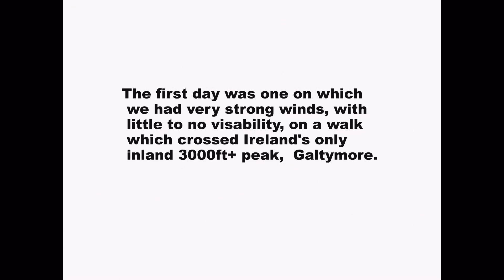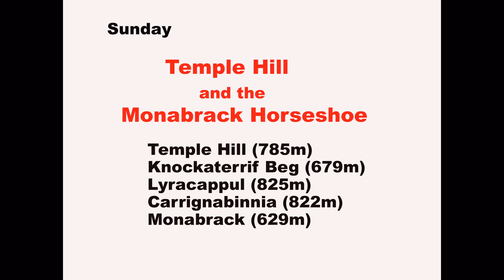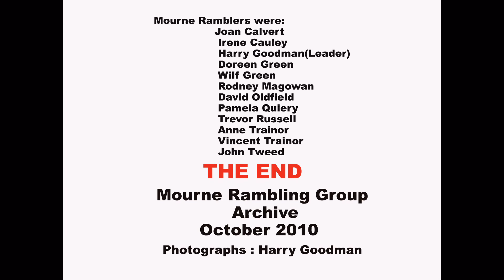Long Wal;ks to Freedom in the Galtees October 2010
Mourne Rambling Group Week-end in the Galty Mountains.  Wals:  1. Glencush Horseshoe (crossing Cush, Galty Beg, Galty More and Slievecushnabinnia.)  2. Temple Hill and the Monabrack Horseshoe (crossing Temple Hill, Knocknaterrif Beg, Lyraacappul, Carrignabinnia and Monabrack.)  3. Knockastaken and Lough Muskery.